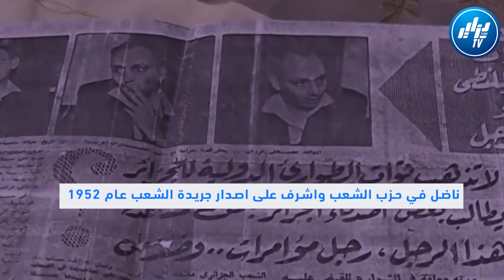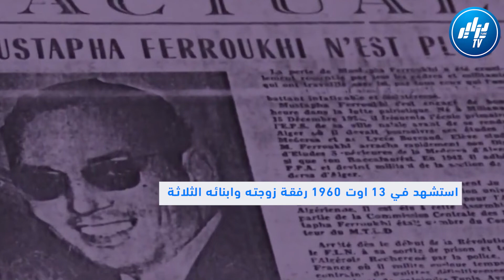شااهد.. فيديو غرافيك قوي.. مصطفى فروخي.. أبرز رموز الدبلوماسية الجزائرية إبان الثورة التحريرية..